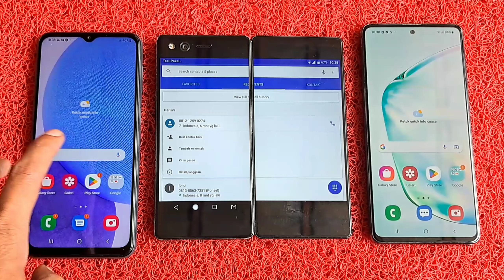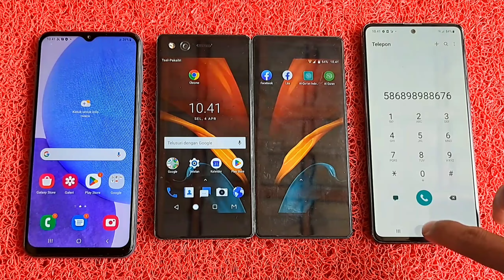SAMSUNG A23 5G VS SAMSUNG note 10 lite incoming call, zte axon m4 out going call